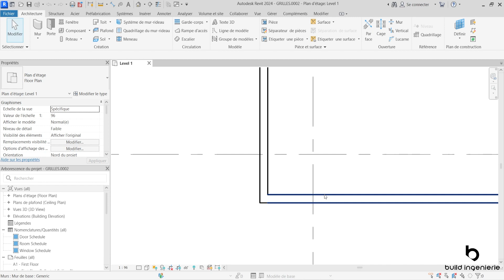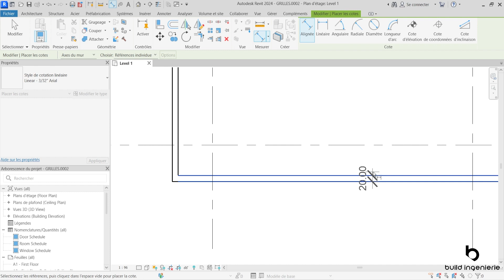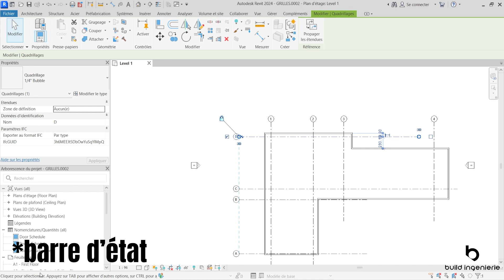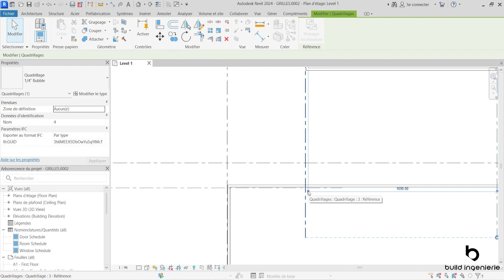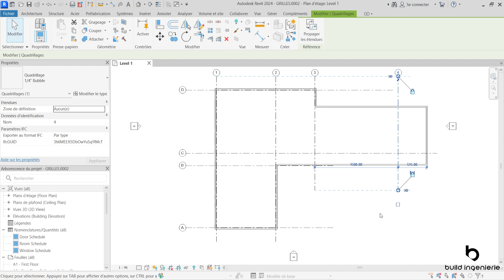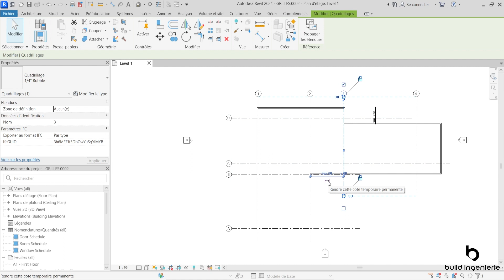Esquisser puis modifier | Les dimensions temporaires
Formation sur l’essentiel de Revit 2024 (+ Documentation complète)